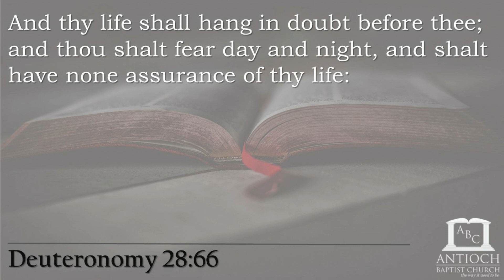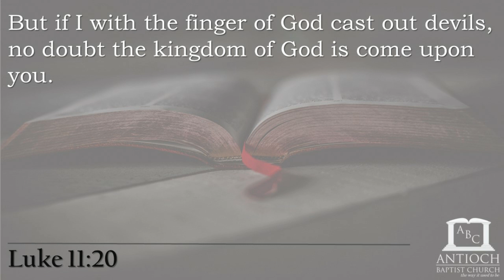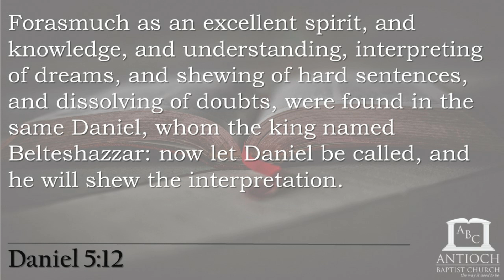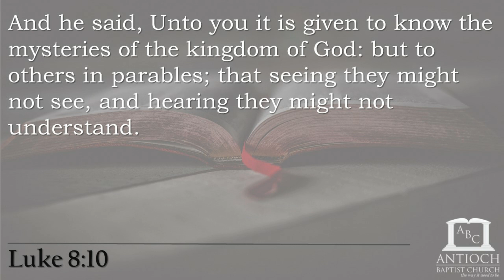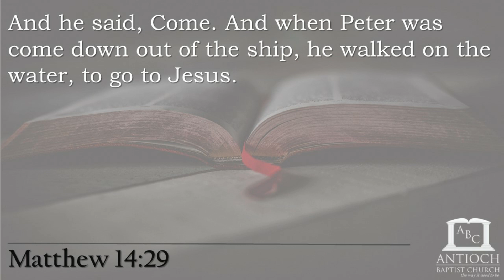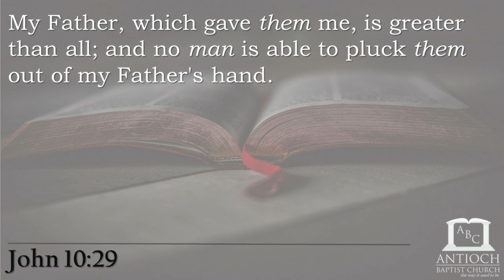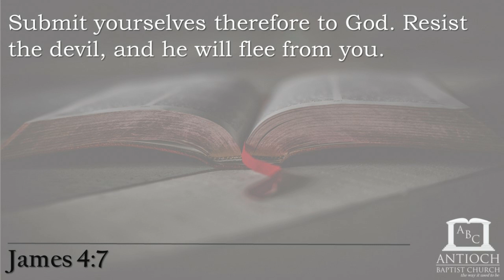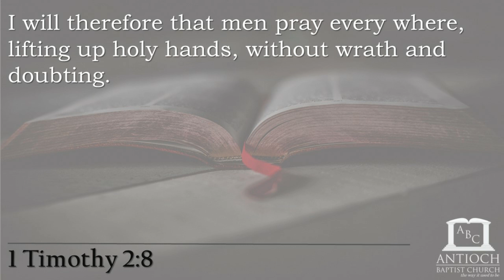What Does the Bible Say About Doubting?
In this sermon (preached by Pastor Jonathan Judy) titled "What Does the Bible Say About Doubting?", we learn what the scripture says about doubting and how doubting is in direct contrast to our faith in God.

Additional resources: This channel is a ministry of Antioch Baptist Church in Knoxville, TN. If you want to learn more about our pastor (Pastor Andrew Ray), you can do so by visiting If you would like additional learning resources, Lastly, if you are interested in partnering with us, contribute